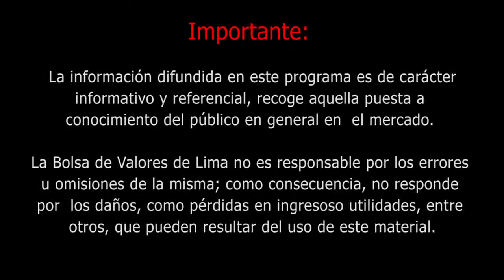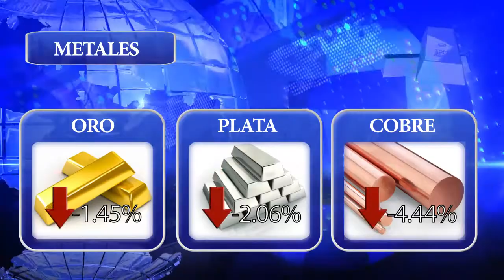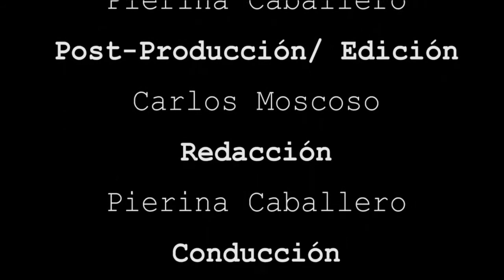BOLSA TV (03/05/2017)